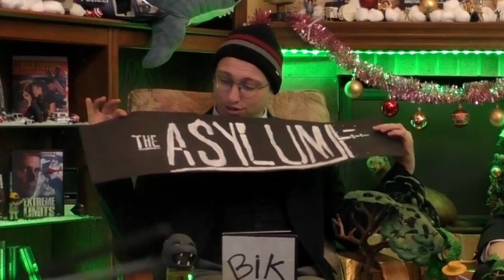FilmKat: Bigfoot - Přízrak z lesa strachu - Epizoda 1.12.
Epizoda 1.12
Celá epizoda jedenáctého dílu FilmKatu - Bigfoot - Přízrak z lesa strachu
Cocktail: Million-Dollar-Babies-Bigfoot-With-Some-Cherries-Alice-Cooper-Power-Shooter
Chlastací hra: Vždy, když Bigfoot něco zničí, ať už člověka, auto nebo okolí.
Pozor: Nebrat vážně ingredience cocktailu ani chlastací hru. Pít s rozumem. Recept najdete na PATREONU